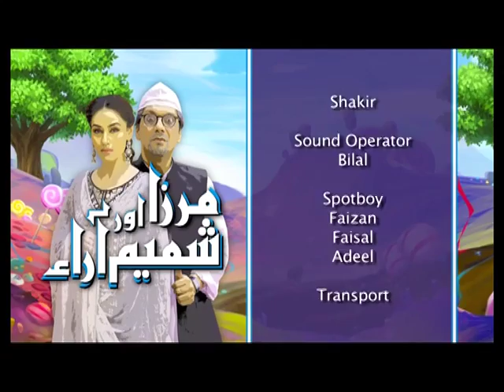Mirza Aur Shamim Ara | Episode 10 | TV One Drama | 9th June 2017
Mirza Aur Shamim Ara Episode 10 TV One Drama Starring Faisal Kazi, Erum Akhtar, Rija, Khwaja Akmal

Directed By: BQ

Their hilarious barbs and comic situations will keep you giggling post Iftar. As sharp-tongued Shamim Ara keeps the poetry spouting Mirza in check but has no control over son Qutub, who dares to flirt with a policeman’s daughter next door.